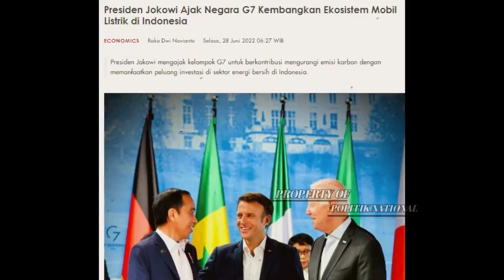VIRAL MALAM INI ~ NEGARA G7 GELENG² KEPALA SETELAH JOKOWI AJAK INVESTASI SEKTOR BERSIH INDONESIA